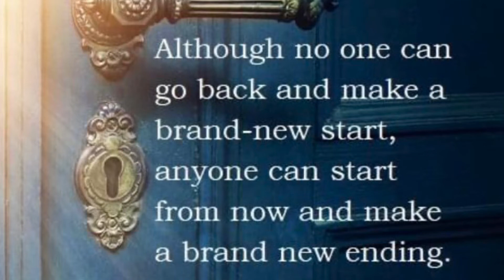Monday Motivation | Monday 9 August 2021 | DOdaily